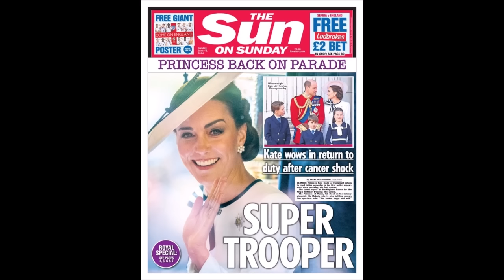ТРИУМФАЛЬНОЕ ВОЗВРАЩЕНИЕ ПРИНЦЕССЫ КЕЙТ. А КЕЙТ ЛИ ЭТО?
— спам,
— реклама посторонних ресурсов.
Нарушители блокируются.